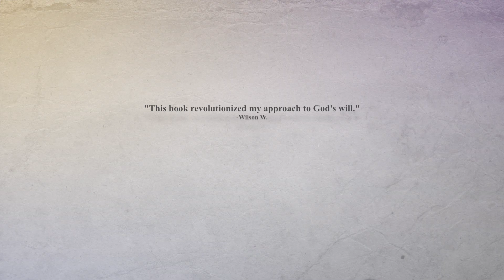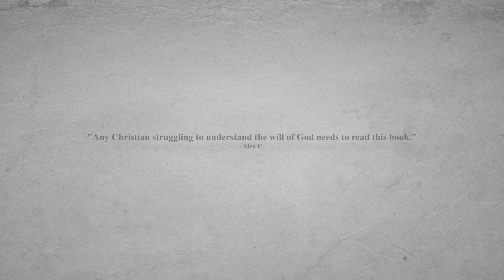The 4 Wills of God book trailer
How do we find God's will for our lives? In his latest book, Dr. Emerson Eggerichs provides insightful answers.